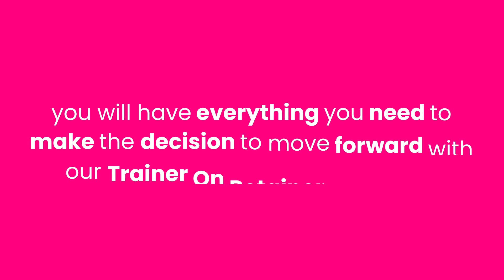Consultation Explainer Video - Sally Said So Professional Dog Training NC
Did you know our consultation fee is waived if you commit to the Trainer On Retainer program? Most dog trainers offer FREE consults. That’s because you’re getting a sales pitch, in most cases, and not a Comprehensive Behavior Consult. We charge for our consultation because we don’t “withhold the good stuff” until you sign. We are way more surprised when someone doesn’t sign up than if they do sign up. Even if you choose not to sign up after the consult, you will have gotten more information in that 2 hours than most training programs total program. Educated humans, make GREAT DOGS!
About us:

Sally Said So Professional Dog Training Raleigh is your veterinarian recommended, locally owned source of expert dog trainers. We help you improve your dog’s behavioral wellbeing through trusted reward based training techniques. We know every dog is different so we come to you to start your customized training plan.
Training begins in the convenience of your living room, then we take you into the real world.